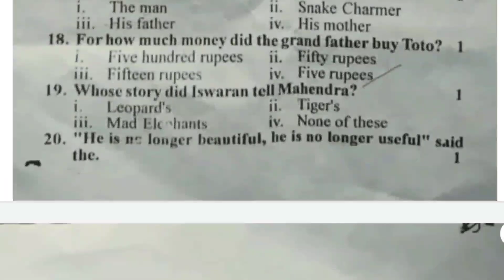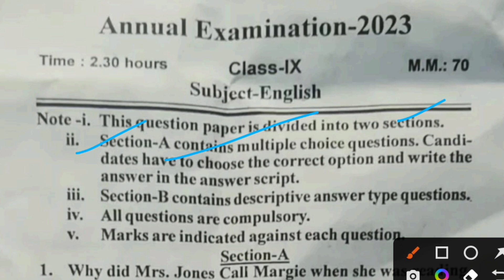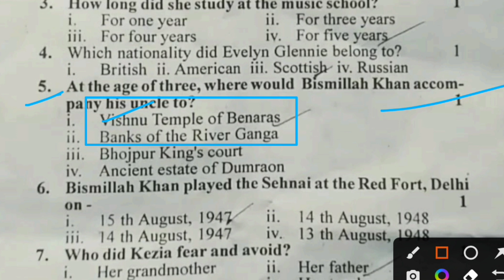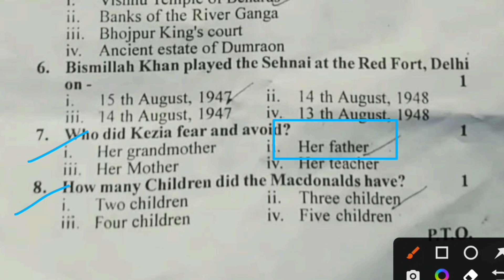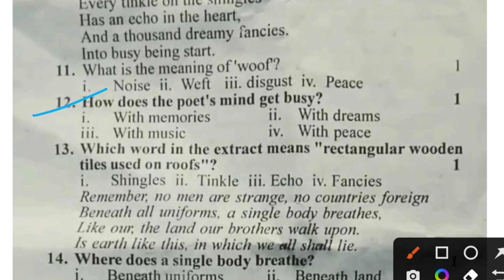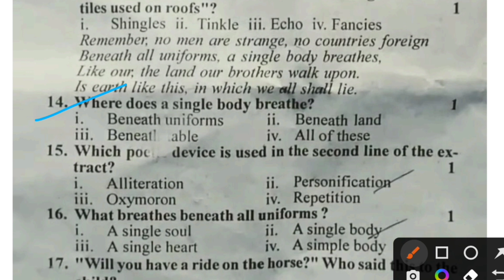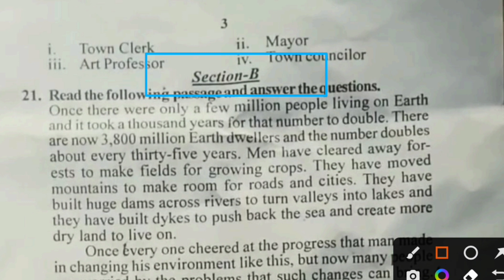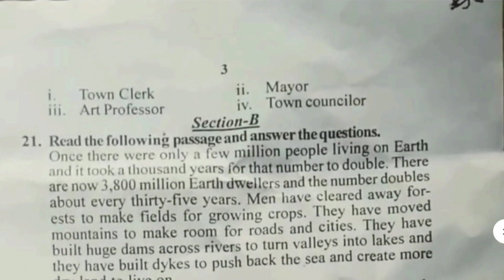class 9 English varshik paper 2023-24|UP Board kaksha 9 angreji varshik paper 2023by ugipurclasses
class 9 English varshik paper 2023-24|UP Board kaksha 9 angreji varshik paper 2023by ugipurclasse
कक्षा 9 अंग्रेजी वार्षिक पेपर 2023 | class 9 angreji varshik paper 2023 | annual exam English 2023
कक्षा 9वी अंग्रेजी वार्षिक पेपर 2023||class 9 annual exam English paper 2023-24 | angreji paper 2024
कक्षा 9 अंग्रेजी वार्षिक पेपर 2023 | Class  9 varshik paper english 2023 | class 9 english paper

कक्षा 9 अंग्रेजी वार्षिक पेपर 2023 || class 9 english varshik paper 2023 || class 9 angreji pepar

ardhvarshik paper english | class 9 english paper
class9 english ka papper 2022-23
up board class 9 english half yearly question paper
class 9 english half yearly question pepar
class 9 english paper 2022
class 9 english paper 2022 half yearly
class 9th english half yearly paper 2022
9th class english paper 2022
class 9th english paper ardhvaarshik
english ka paper 2022
first term exam question paper 2022
kaksha ninth ka english ka paper
9th class ka english ka paper
9th english question paper 2022
class 9 up board english half yearly question paper
the fun they had class 9
up board class 9 english exam paper
9 english paper 2022
9 ka english ka paper 2022
9th class half yearly exam paper 2022
Class 9 English ardhvaarshik paper 2022-23 || class 9 english  half yearly question paper 2022

class 9 english ardhvaarshik paper
class 9th english paper ardhvaarshik 2022
class 9th english ka paper ardhvaarshik
class 9th ardhvaarshik paper english 2022-23
english ardhvaarshik paper
english ka ardhvaarshik paper
english ka paper ardhvaarshik pariksha
english ka paper ardhvaarshik 2022
11th class english ardhvaarshik paper
class 11 english ardhvaarshik paper
class 9 half yearly question paper 2022 english cbse
class 9 English ardhvarshik Pariksha paper
ardhvarshik Pariksha kaksha 9 English ka paper
ardhvaarshik Pariksha class 9 English ka paper
class 9th English Half yearly exam
mp board class 9 English ardhvarshik Pariksha
kaksha Navi angreji ka paper ardhvarshik Pariksha
kaksha 9 angreji Ardhvaarshik Pariksha paper
ardhvaarshik Pariksha 2022
mp board trimasik pariksha paper 2022 english kaksha
mp board navi ka angreji ka paper kal
kaksha navin angreji trimarsik paper 2022
trimasik paper 2022 class 9th English mp board
angreji ka trimasik paper 2022 kaksha navin
class 9th english trimasik paper 2022 22
9th english varshik question paper 2022 Full solved

class 9 english paper varshik exam
9th english yearly question paper 2022 Full solved
class 9th english paper
 Ardhvaarshik english ka paper
9th class english paper
Up board class 9 ardhvarshik paper
UP board exam
UP board class 9 ardhvarshik paper 2023
UP Board class 9th model pepar
UP Board board class 9th English pepper
Class 9 half yearly exam 20223
Class 9 half yearly English paper
UP Board kaksha 9 angreji paper
UP Board kaksha 9 English ardhvaarshik paper
MP Board kaksha 9 English ardhvaarshik paper
MP Board class 9 English paper 2023
Kaksha 9 angreji paper sampurn HAL
Kaksha 9 English paper sampurn HAL
Class 9 English paper ardhvaarshik Pariksha
UP Board Half Yearly Exam Class 9 English
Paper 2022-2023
class 9 english trimasik paper solution
Class 9 English paper half yearly exam
Ardhvarshik pariksha kaksha 9 English ka
class 9 half yearly question paper 2022 english up board
up board class 9 english paper 2022
up board class 9th english paper
up board class 9 english model paper 2023 half

yearly
up board class 9 english question paper 2022
up board class 9 english exam paper 2022
up board class 9th english ka paper 2022
up board class 9 english ka model paper 2022
class 9 english model paper 2022 up board